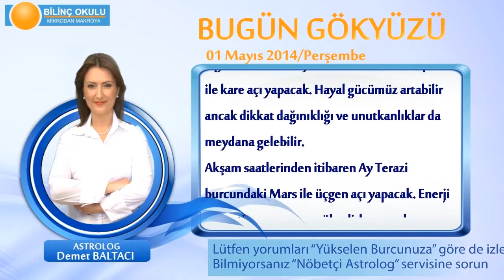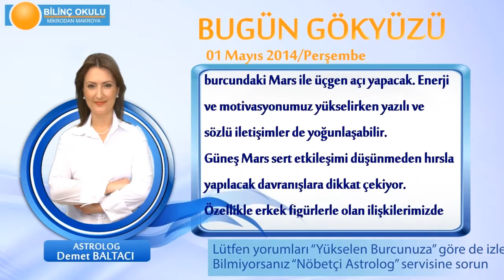TERAZİ Burcu, GÜNLÜK Astroloji Yorumu,1 MAYIS 2014, Astrolog DEMET BALTACI Bilinç Okulu